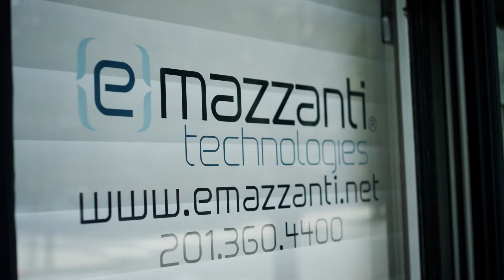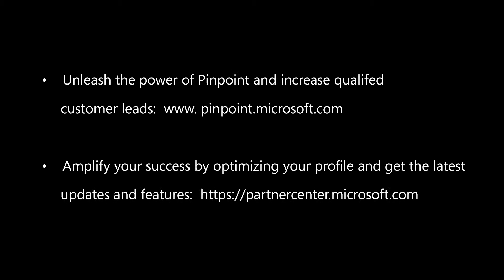eMazzanti - Microsoft Pinpoint Case Study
I traveled to Hoboken NJ, where I shot this piece with two RED Epic's and then edited as well.